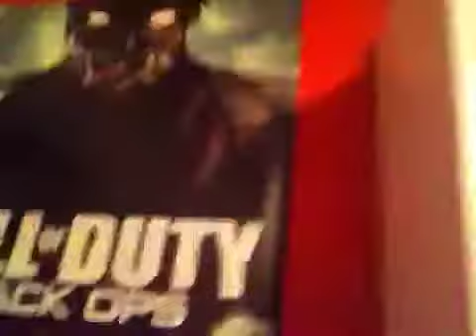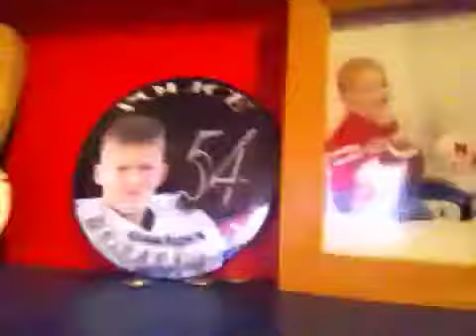It my birthday I'm 14